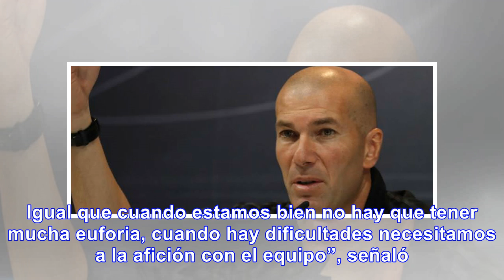Zidane aseguró sentirse cansado de escuchar que real madrid está mal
Zinedine Zidane, técnico del Real Madrid, aseguró sentirse “cansado de escuchar” que su equipo está ...